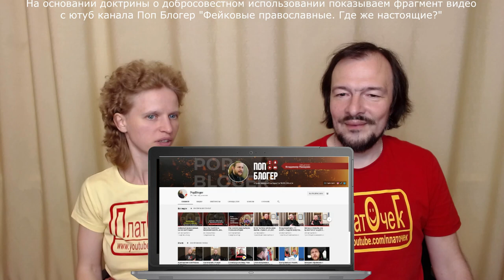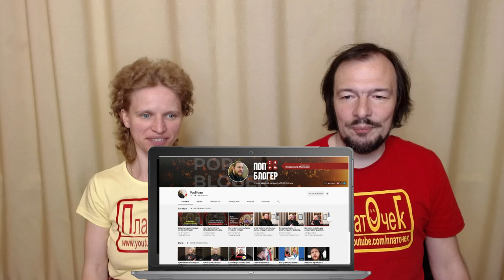Кто есть настоящие православные, а кто - фейковые.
Миряне-блогеры ответили Попу-блогеру на его проповедь "Фейковые православные. Где же настоящие?" Батюшка пытается дать ответ с точки зрения философии морали и нравственности мы отвечаем на основании анализа общественных процессов.
Поп-блогер. "Фейковые православные. Где же настоящие?"

Поп-блогер. Священник Владимир Панарин (все видео)
Наше видео про фэйков и как с фэйками мы боролись